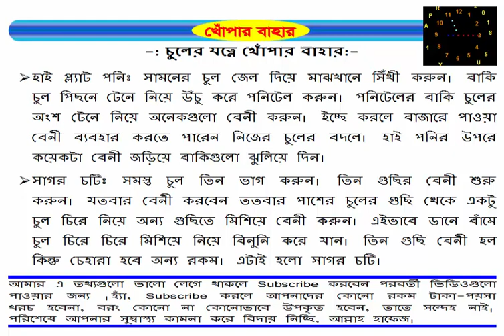চুলের যত্নে খোঁপার বাহার-পর্ব-৯। Cuddle Of The Hair Care.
-: চুলের যত্নে খোঁপার বাহার:-
 হাই প্ল্যাট পনিঃ সামনের চুল জেল দিয়ে মাঝখানে সিঁথী করুন। বাকি চুল পিছনে টেনে নিয়ে উঁচু করে পনিটেল করুন। পনিটেলের বাকি চুলের অংশ টেনে নিয়ে অনেকগুলো বেনী করুন। ইচ্ছে করলে বাজারে পাওয়া বেনী ব্যবহার করতে পারেন নিজের চুলের বদলে। হাই পনির উপরে কয়েকটা বেনী জড়িয়ে বাকিগুলো ঝুলিয়ে দিন।
 সাগর চটিঃ সমস্ত চুল তিন ভাগ করুন। তিন গুছির বেনী শুরু করুন। যতবার বেনী করবেন ততবার পাশের চুলের গুছি থেকে একটু চুল চিরে নিয়ে অন্য গুছিতে মিশিয়ে বেনী করুন। এইভাবে ডানে বাঁমে চুল চিরে চিরে মিশিয়ে নিয়ে বিনুনি করে যান। তিন গুছি বেনী হল কিন্তু চেহারা হবে অন্য রকম। এটাই হলো সাগর চটি।

পরিশেষে আপনার সুস্বাস্থ্য কামনা করে বিদায় নিচ্ছি, আল্লাহ হাফেজ।